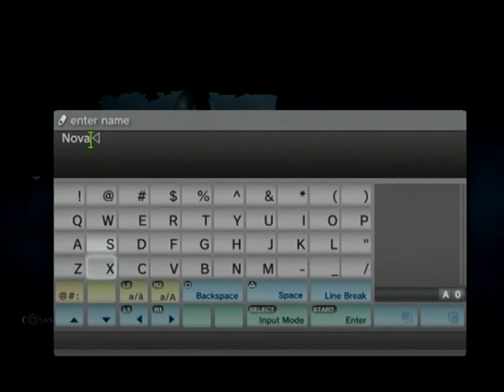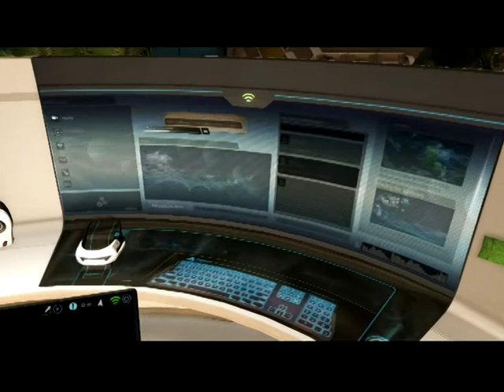Assassin's Creed Rogue Walkthrough Episode 1 [PS3 - No Commentary]